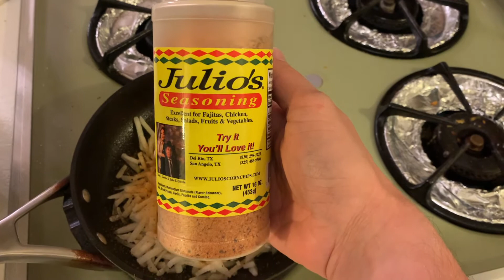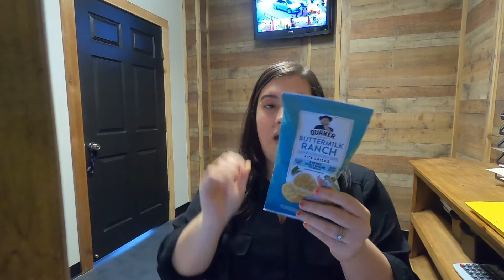What We Eat to Lose Weight on WW | Blue and Green Plans | 70 lbs lost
Welcome!

We are so happy you chose to click on this video and are spending your time with us :)

If you are new here, we are a husband and wife on a fitness and health adventure and are using WW, previously Weight Watchers, in order to create better, sustainable eating habits that help us lose weight and lead a healthier lifestyle.

We hope you find something of value from this video or are simply entertained :) If you have any questions, just drop them down in the comments! We love hearing from all of you ♥

- xo, breanne + andrew
Join us on our adventure!